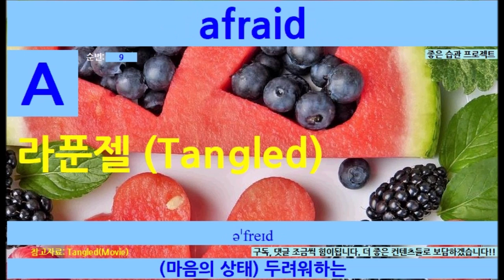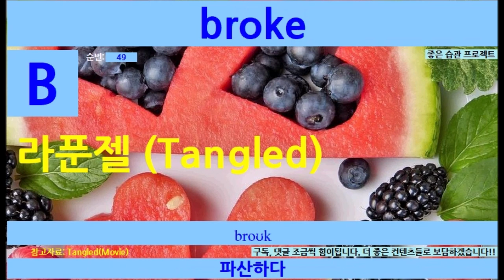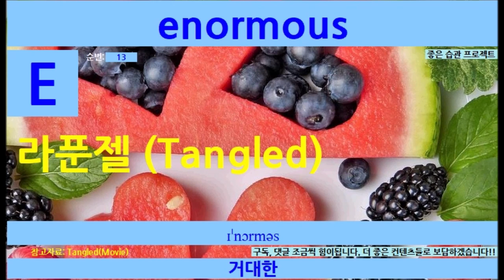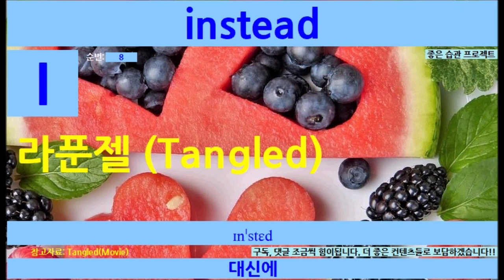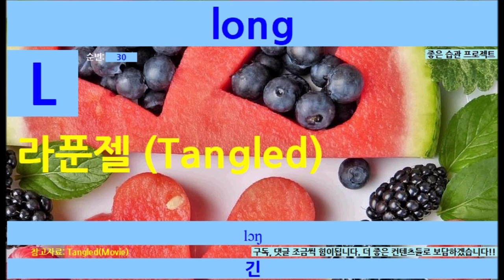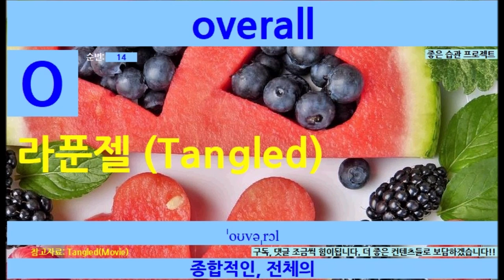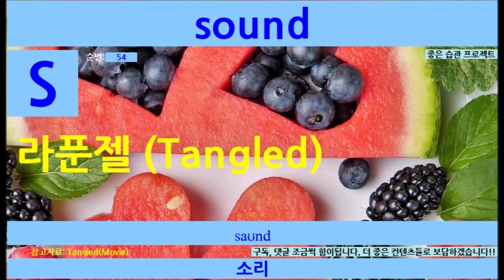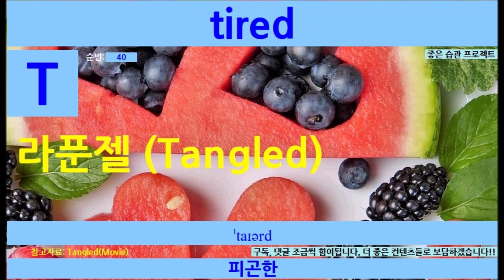[광고 없음] 라푼젤 영어단어 전체단어 "조금 더" 스피드업편 (Tangled)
안녕하세요.
라푼젤 (Tangled ) "조금 더" 스피드업편 영어단어 입니다.

매때마다,
라푼젤 영화 보기전에,
이 영단어 편을 보고난 이후에 라푼젤 영화를 본다면,

라푼젤을 자막없이도 이해하는데 더 많은 도움이 됩니다.